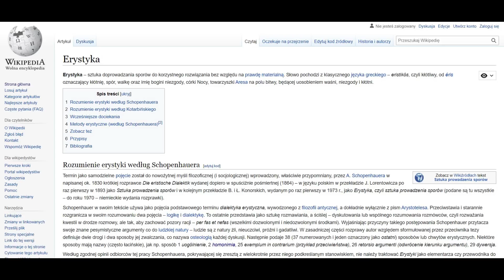Musisz wiedzieć || #38 Najczęstsze manipulacje: Erystyka, czyli sztuka prowadzenia sporów.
Omawiam temat erystyki jako metody wywierania wpływu.

Chcesz dać coś od siebie?